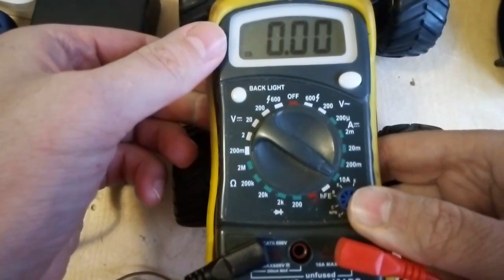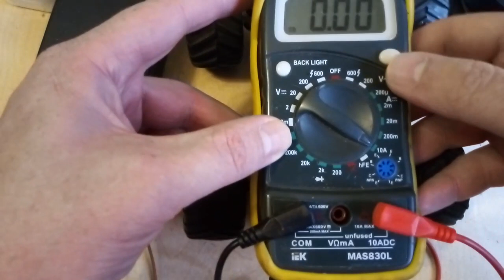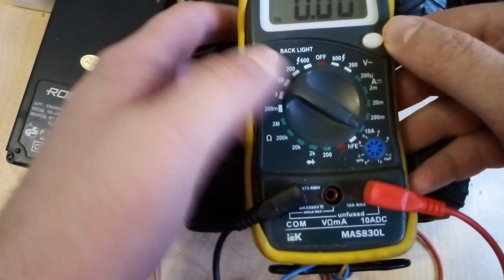Измеряем ток электродвигателя радиоуправляемой машинки с помощью мультиметра IEK MAS830L